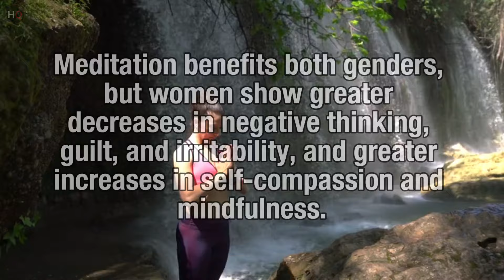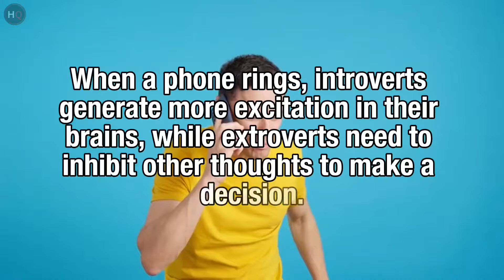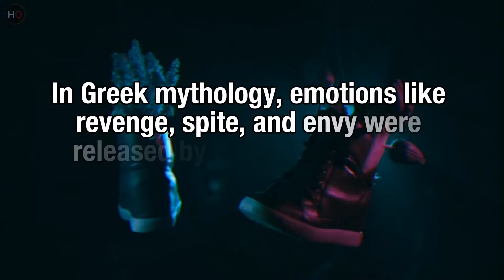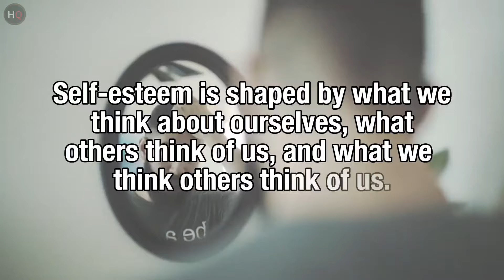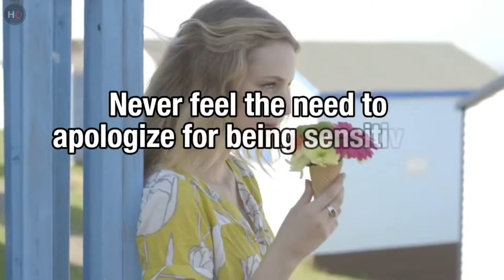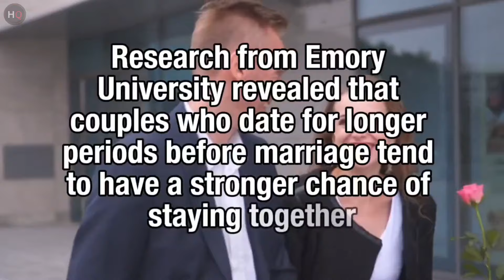Psychological facts about human behaviour | Psychology of human behaviour । Hundred Quotes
"Discover fascinating psychological facts about human behavior, emotions, and relationships. Learn how meditation, rejection, personality traits, and even music preferences shape our lives. Explore insights into introverts, extroverts, the power of eye contact, and the surprising connections between physical health and mental well-being. Perfect for anyone interested in psychology, self-improvement, and understanding human nature.

(Your Queries)
psychology facts
psychological facts about human behaviour
psychological facts
human psychology
human behavior
facts about human psychology
Hundred Quotes